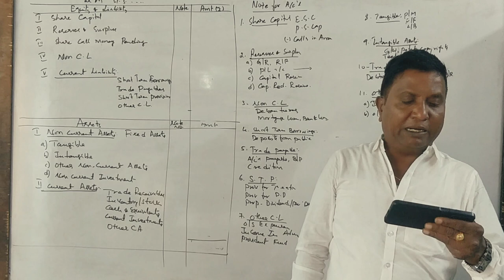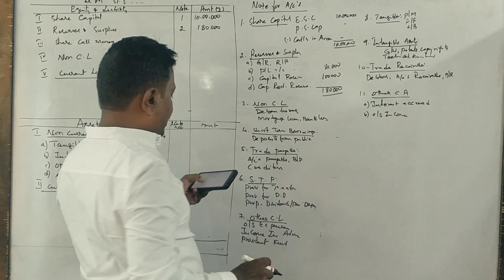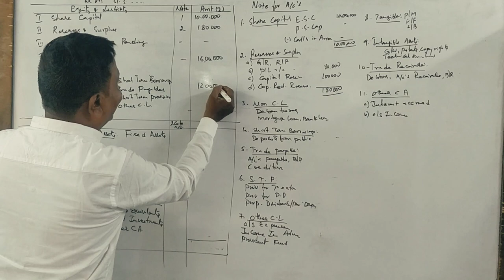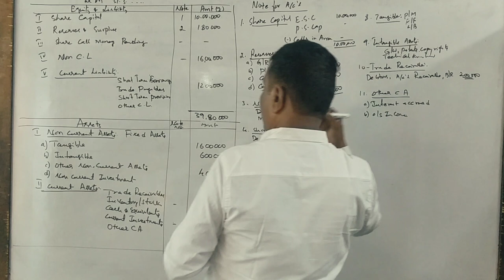IFRS - Preparation of Balance Sheet/SOFP - B.COM 2021 Question Paper 8 Marks By Srinath Sir